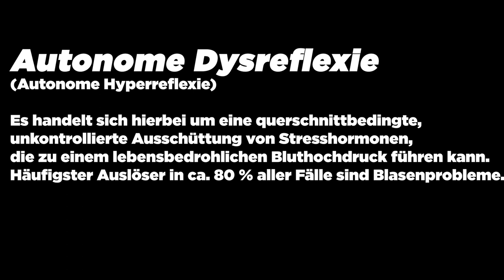Ich bekomme bald Botox in meine Blase gespritzt, das ist der Grund:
Spieleigene Musik